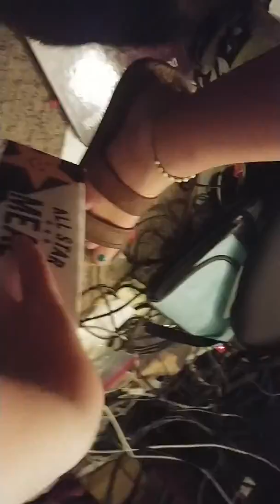The Gazelle and Fate Zero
Rest in peace, Stinky. I love you forever.